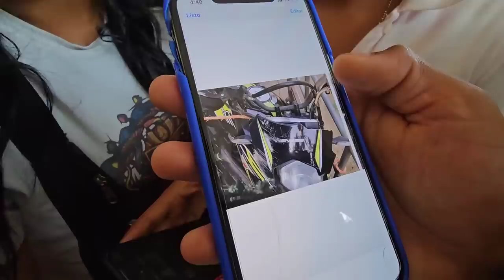Tendrán que poner anestesia general, para que puedan hacerle una buena cirugia.